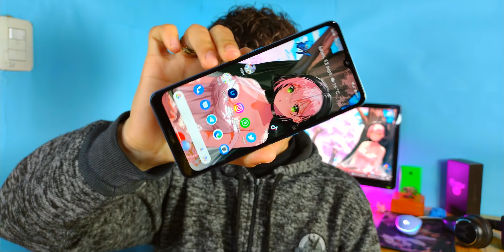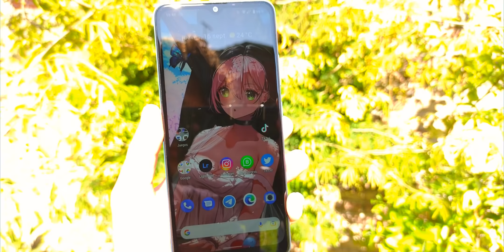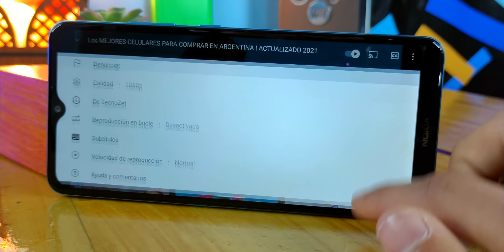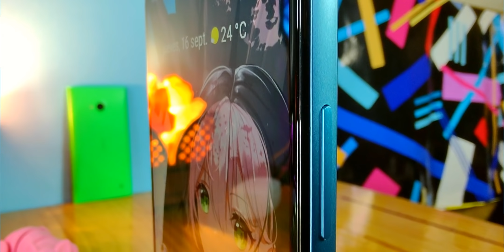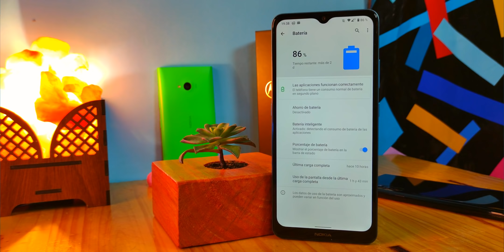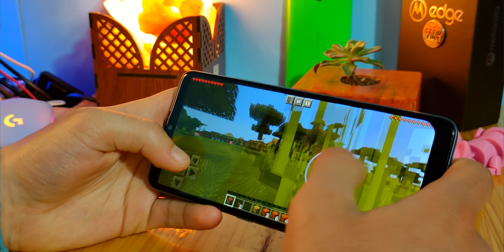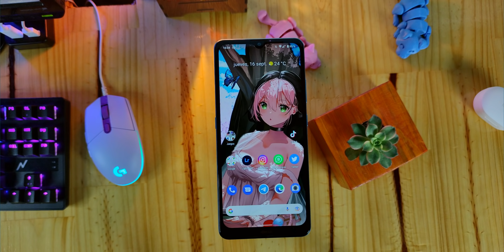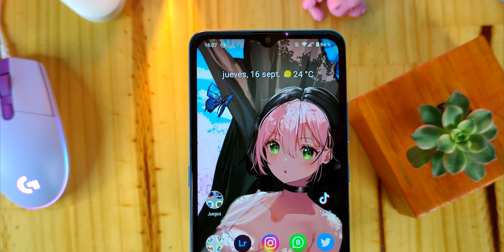EL MEJOR CELULAR POR 20.000 PESOS! | Nokia 24M ✔ REVIEW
El Nokia 24M durante mi tiempo de testeo logro compotarse bastante bien por su rango de precios, por eso lo concidero uno de los mejores... Aqui la review completa